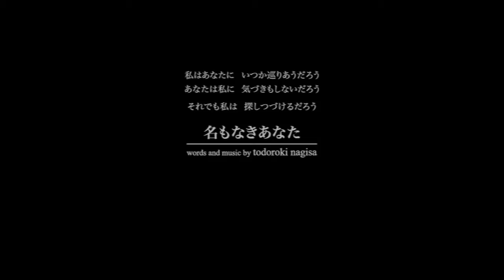ミディヨロシク vol.4 movie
2011年1月22日(土) 東京 阿佐ヶ谷 / Next Sunday
◎出演: omu-tone／轟渚 (vo) ＋ 安宅浩司 (g), 島崎智子 (p), 服部将典 (b)／キッチン ＋ chubby ! (b), イトケン (ds)